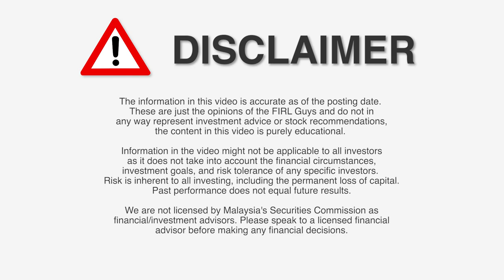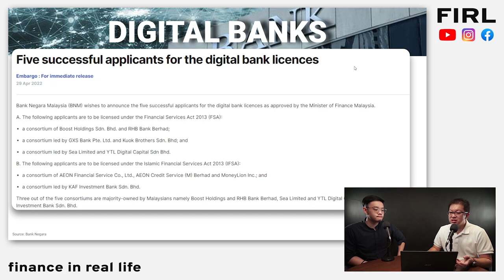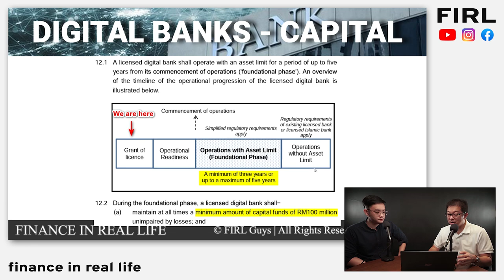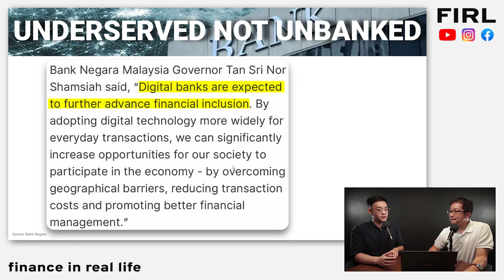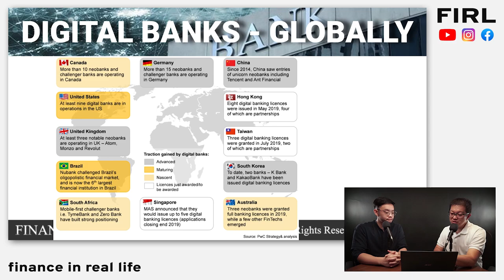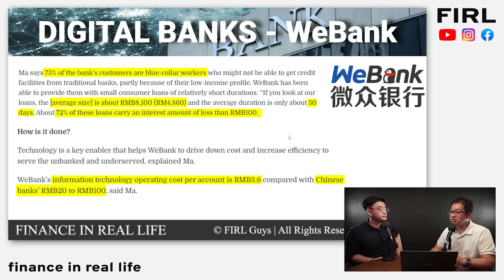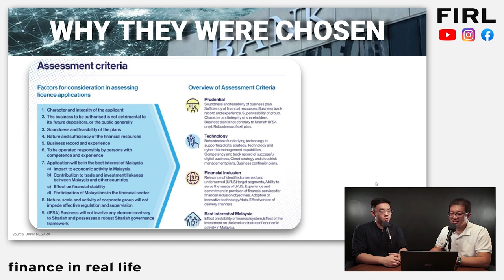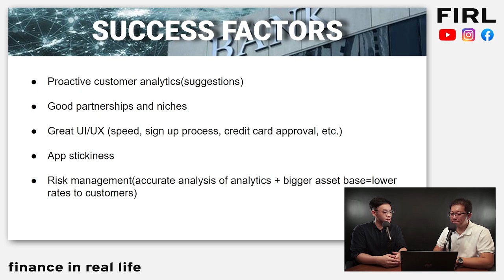Exposing Digital Banking In Malaysia!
In this video, we discuss who are the 5 successful applicants for digital banking, the digital bank license framework and requirement, global digital banking players, competition and many more!

Timestamp
00:00 Intro
00:28 Five successful applicants
09:57 Digital banking globally
16:09 Assessment criteria
26:32 Q&A

Individual(s) in the video DO own shares in the aforementioned companies at the point of the video posting.